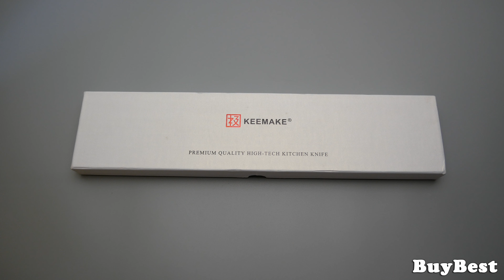ЛУЧШИЕ КУХОННЫЕ НОЖИ с АЛИЭКСПРЕСС | Кухонный нож KEEMAKE из жидкой стали 65HRC | ОБЗОР и ТЕСТ.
ЛУЧШИЕ КУХОННЫЕ НОЖИ с АЛИЭКСПРЕСС | Кухонный нож KEEMAKE из жидкой стали 65HRC из Китая | ОБЗОР и ТЕСТ. Материал лезвия: Металлическое лезвие высокого качества (на клинке указана как аморфная сталь) Мы покупаем самые ЛУЧШИЕ КУХОННЫЕ НОЖИ для дома на АЛИЭКСПРЕСС чтобы записать видео обзор для Вас. Теперь Вам будет легче выбрать хороший кухонный нож, или набор кухонных ножей себе на кухню. В данном видео Вы увидите обзор и тест на кухне шеф-ножа KEEMAKE 8 inch Chef Knife Kitchen Knives Liquid Metal Steel 65HRC Strong Hardness Chef's Cutter Tools Top Quality G10+S/S Handle

🏆 💚 ► Мой лучший модульный станок для заточки ножей и других режущих инструментов - Hapstone

🏆 AMAZON Kitchen Knife KEEMAKE: ●

Лучший аналог

💖 ► Кухонный нож XINZUO Feng Series 5'' SRS13 Damascus Powder Steel Utility Knife

Обзор приличного китайского ножа для кухни. Речь идет про брендированный шеф-нож Keemake, которые можно приобрести из Китая на Алиэкспресс. Немножко внешнего вида, размеры, примеры нарезки и тест. Итак, производитель Keemake обещает заточенное до бритвенной остроты лезвие. Упаковка – подарочная, такой не стыдно прикупить не только для собственной кухни, но и в качестве презента на новоселье/коллега/друзьям. Представитель дал пояснение что „особое место ножа — это часть края лезвия (часть, контактирующая с пищей) эта часть изготовлена из аморфного сплава из-за высокой закалки 70 роквелл, кромка становится ломкой и, чтобы решить эту проблему они применили так называемую аморфную технологию. "Аморфный сплав решает проблему, связанную с тем, что режущая кромка существующего ножа легко ломается в процессе производства, недостаточно остра и требует термической обработки, таким образом, сделан этот шеф нож в 65 HRC»

BuyBest ► пишу видео обзоры на лучшие товары из Китая, создаю подборки топ товаров с AliExpress. Рекомендуую  только самые лучшие вещи с Алиэкспресс. Если Вас интересуют дешевые товары из Китая, то Вы наверняка тратите уйму времени на поиски определенных вещей с Алиэкспресс. Зачем искать полезные товары с Алиэкспресс, если проще посмотреть обзоры на самые крутые товары с Алиэкспресс? Если Вы посмотрите наш обзор на товар из Китая, то Вы сразу будете знать, нужна ли Вам эта покупка с Алиэкспресс или нет.

📌 ЛУЧШИЕ КУХОННЫЕ НОЖИ с АЛИЭКСПРЕСС | Кухонный нож HEZHEN Chef Knife сталь BÖHLER M390 | ОБЗОР и ТЕСТ
📌 ТОП тест HEZHEN VG10 кухонный НОЖ из дамасска | Всем кто ищет лучшие кухонные ножи на Алиэкспресс